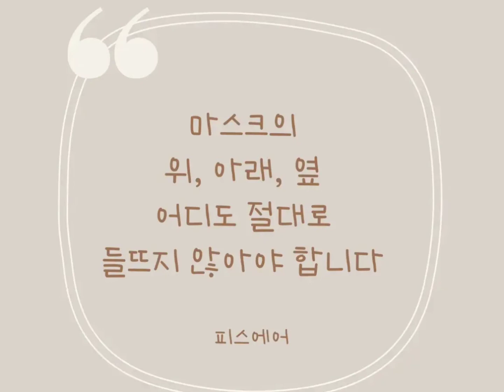피스에어 슬마생/ 확산이 너무심한 요즘 어떻해야 하나요?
슬기로운 마스크생활

확산이 너무 심한 요즘 어떻해야 하나요? 1탄
연일 이어지는 코로나 확진자수 역대최다 갱신소식은 조심조심 하는 생활을 2년째 거듭해온 우리의 위협하며 더욱 움츠려들게 하는데요~

이럴때 우리, 우울해 할 수 만은 없겠죠?
우리가 할 수 있는 슬기로운 마스크 생활을 한번 더 챙겨보면서, 소중한 사람을 지키고 우리의 삶을 가꿔나가요 😊